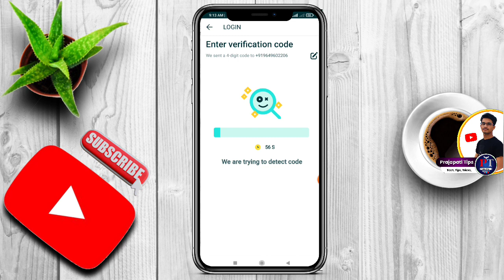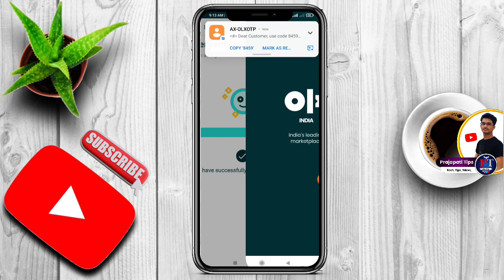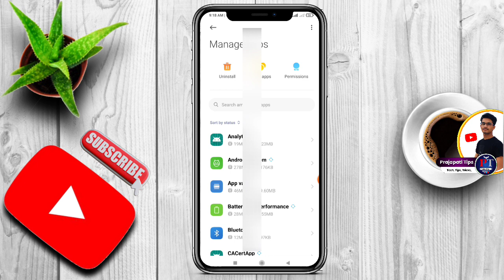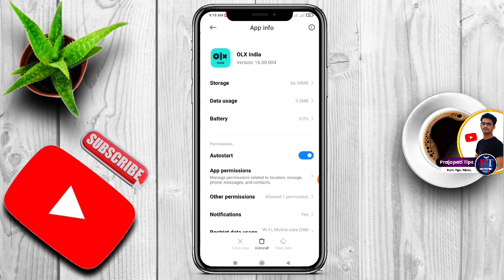Olx Unable To Connect Problem || Olx Chat Unable To Connect Problem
olx par chat kaise kare
olx chat message problem
olx chat unable to connect
ola customer care number
olx not opening
olx pe sell kaise kare
olx app
olx unable to connect problem
olx chat unable to connect problem